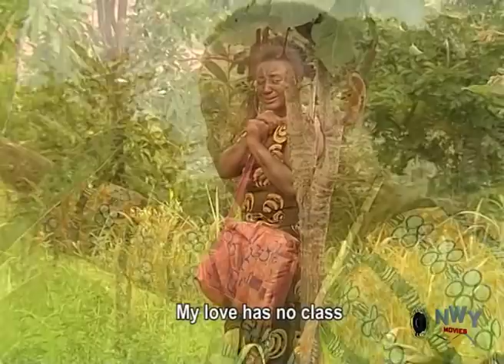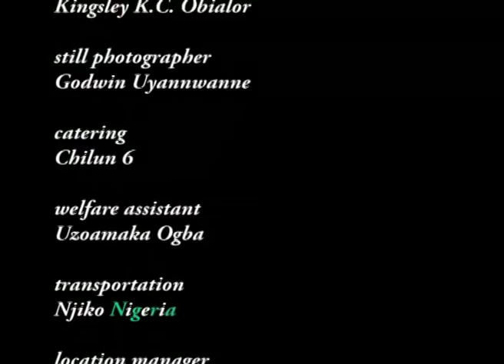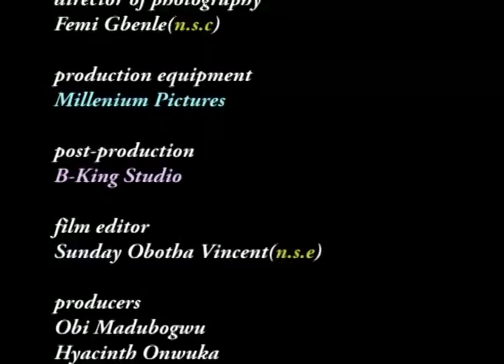My Sweet Girl Season 3&4 - Mercy Johnson 2019 Latest Nigerian Movie